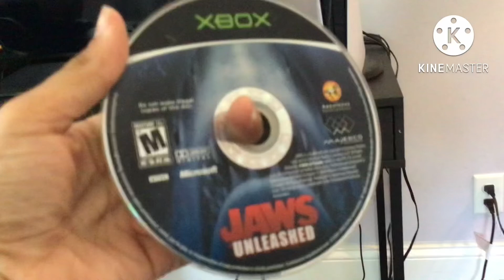Ps1 fearful harmony￼ With swap￼ cam